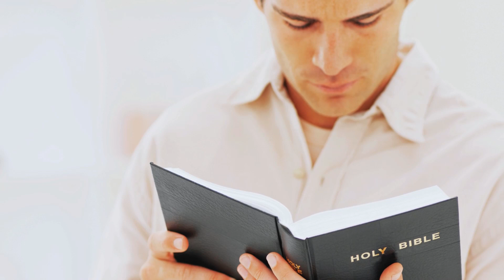Renewed Faithful Citizenship Episode 7: The Church and Politics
This session explores the Catholic Church’s guidance on political participation, and the importance of applying a well-formed conscience to societal issues based on moral principles, Scripture, and tradition.